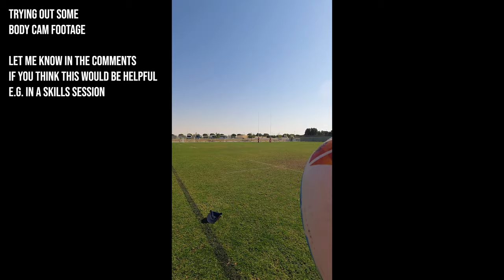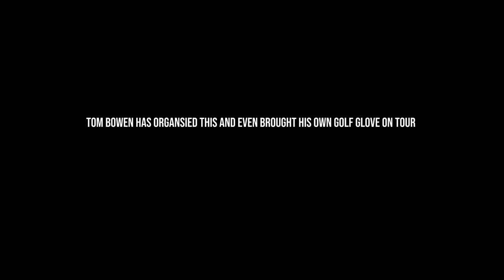Dubai Rugby 7s Vlog 2021 (GB Mens) | This is 7s Ep36.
Come see what we do behind the scenes at the 2021 Dubai 7s with Great Britain 7s, everything including our recovery, rugby sessions and gym sessions.
00:00 Intro
00:12 Day 1 Travel Day
02:38 Day 2 1st Training Day
05:02 Day 3 Scrag Game & Gym
09:36 Day 4 Day Off
17:38 Day 5 Captains Run & Jersey Pres
20:51 Game Days